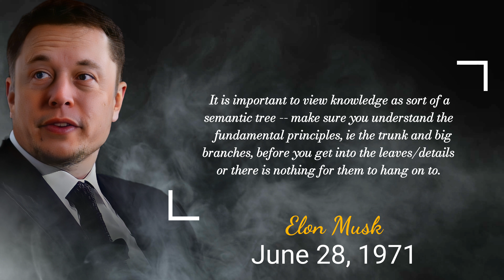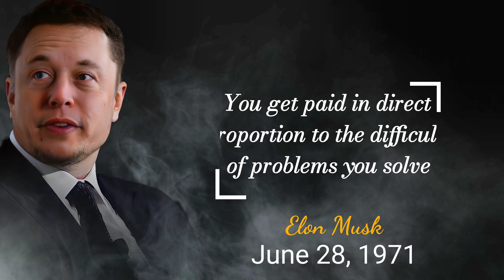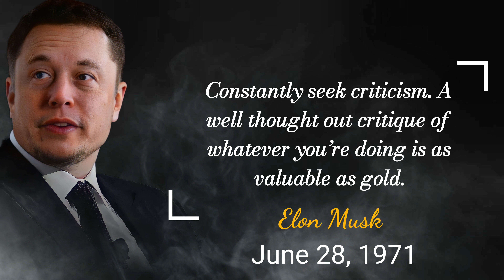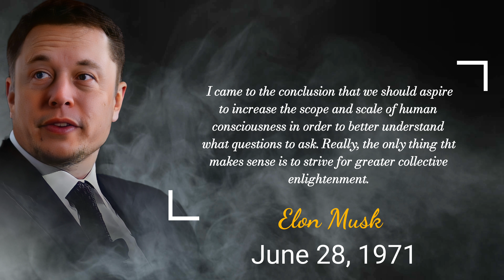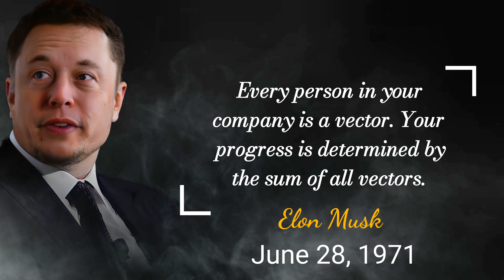Elon Musk Quotes On Success